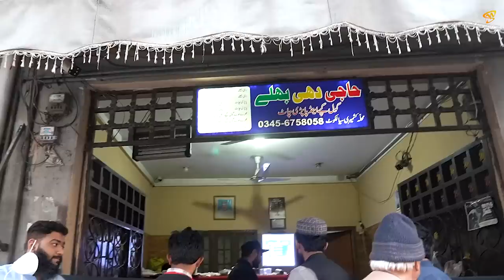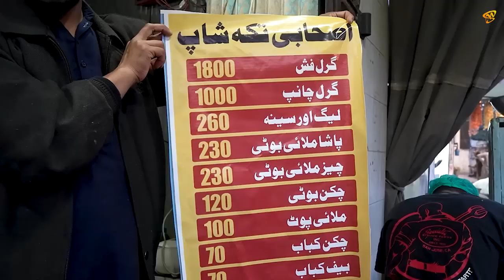Exploring Hidden Food Shops | Haji Gol Gappay | Decent Falooda | Ashabi BBQ | Sialkoti Food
Decent Falooda is the best falooda I have ever had. Haji is very famous in Sialkot for its Gol Gappay and Papri Chaat.
As'habi BBQ is a hidden food gem of BBQ in Sialkot